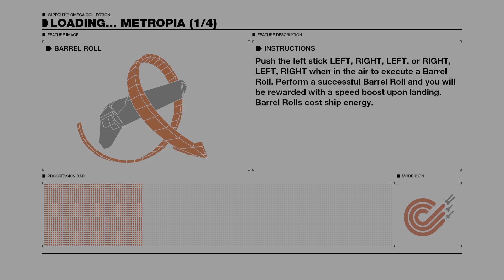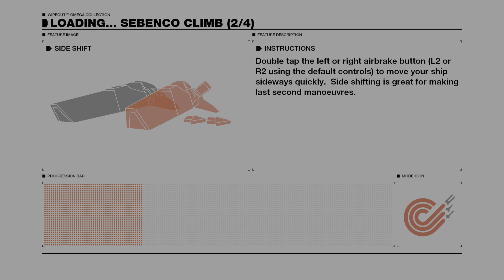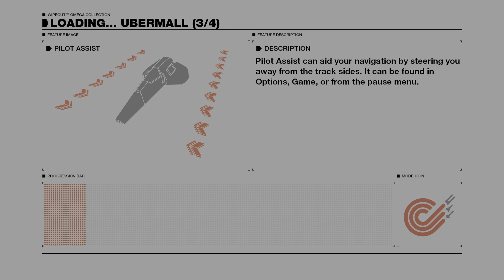Wipeout Omega Collection Head Rush Tournament